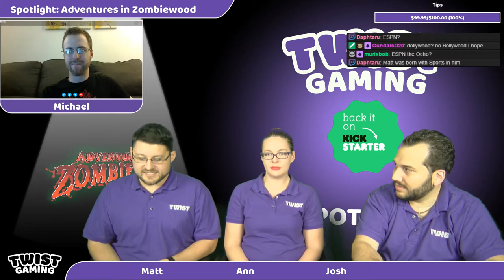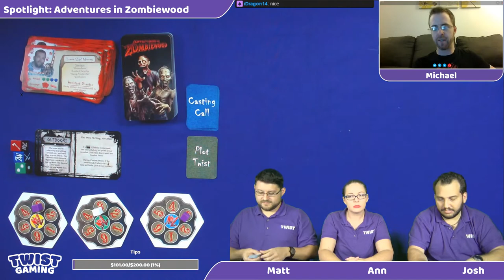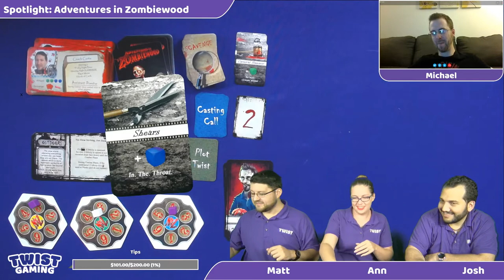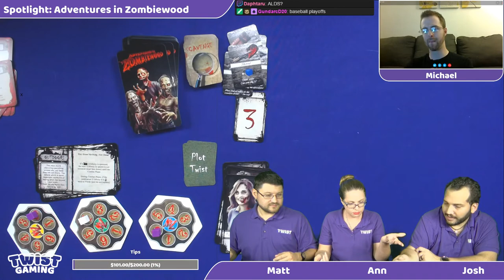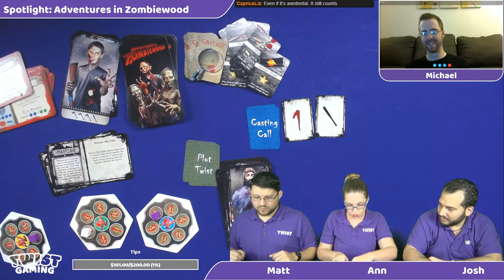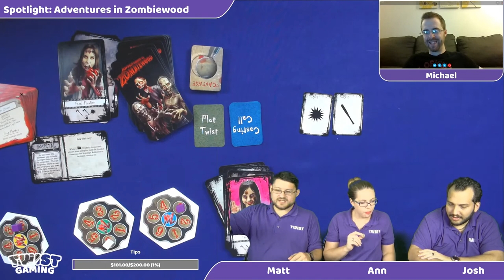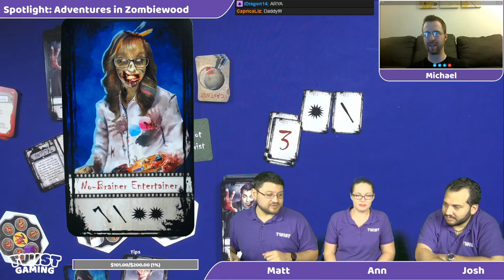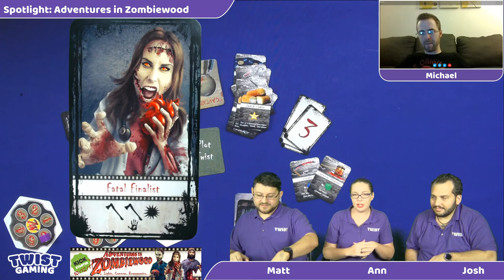Spotlight: Adventures in Zombiewood - Gameplay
Adventures in Zombiewood is now on Kickstarter!

Don't forget to join us every Monday at 8PM ET on Twitch for our Spotlight session.